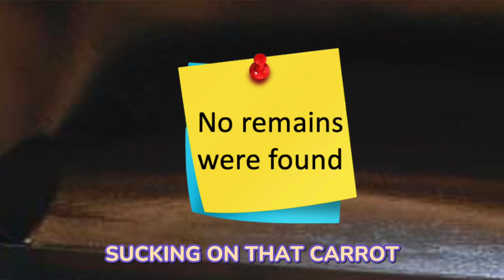Every Dhar Mann Video Be Like ...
the toilet part . . . .

TEXT ME !!! 📲
(it's really me!!)

💥SUB TO ALL 3 CHANNELS! ⤵️

🔫1.

🔫2.

🔫3.

IF YOU WATCH THE VID ALL THE WAY THROUGH (without stopping), comment wholevideo .

💥ABOUT!

Every Dhar Mann Video Be Like. . . this is a Dhar Mann parody and making fun of Dhar Mann videos. are Dhar Mann videos really bad? or are Dhar Mann videos serious? This is super hilarious! this is like sssniperwolf reacting to Dhar Mann and recent Dhar Mann videos like Kids Make Fun of Boy with Autism , They Instantly Regret it, and "Evil House Sitter destroys home , What Happens Next is Shocking", and "Businessman calls cops on Poor Girl , He Lives To Regret It", Gold Digger Dumps Broke Boyfriend , then regrets her decision" and "Rich Mom Shames a Poor Mom For Cheap Presents , Instantly Regrets It" and Dhar Mann new videos and Dhar Mann babysitter and Dhar Mann videos and Dhar Mann Christmas and Dhar Mann extended cuts and Dhar Mann Royalty family and Dhar Mann Stokes Twins and Dhar Mann Behind the Scenes and Dhar Mann Piper Rockelle, and Dhar Mann MrBeast and Dhar Mann SSSniperwolf Spoiled kid lives to regret it! this Dhar Mann parody skit is hilarious! This is like a diy in real life video winning challenges with the stokes twins. who will in $100,000 grand prize last to leave wins! mr beast videos are great and mr beast squid game video!